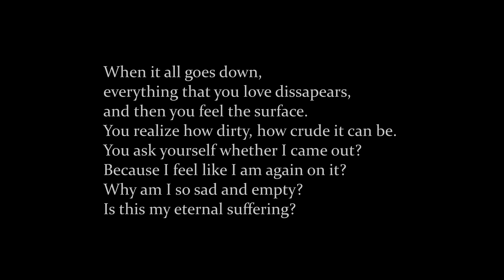Terrabeats Concept - Gianna night 2014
Taken from emotional impact album Surface 2014 by Terrabeats Concept( Video by various artists)
You can get your own copy of Surface :